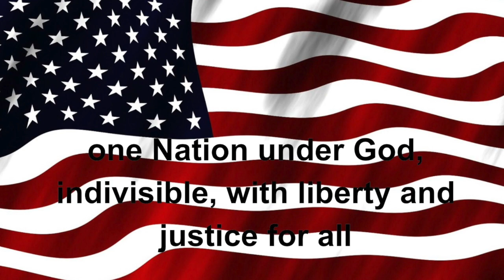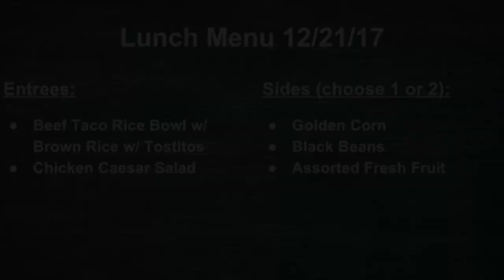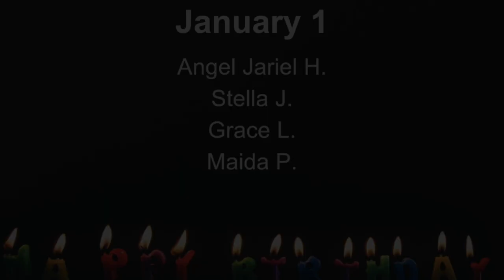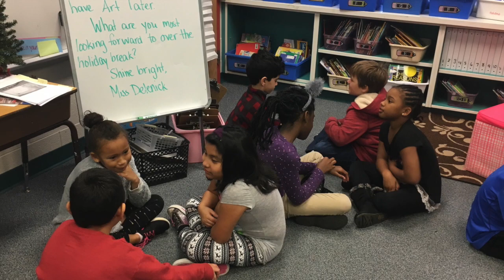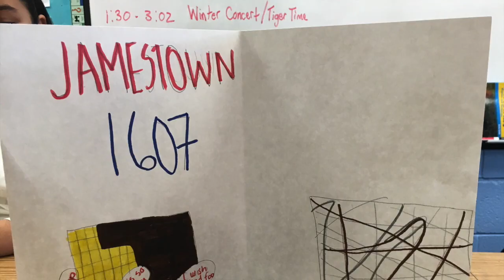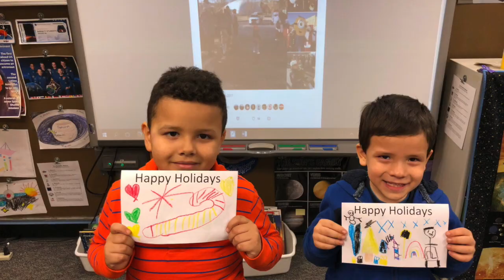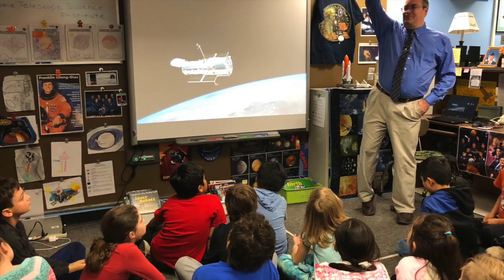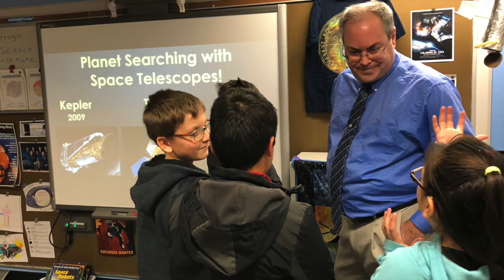Tiger TV 12-21-17